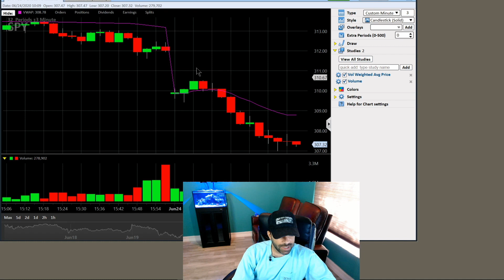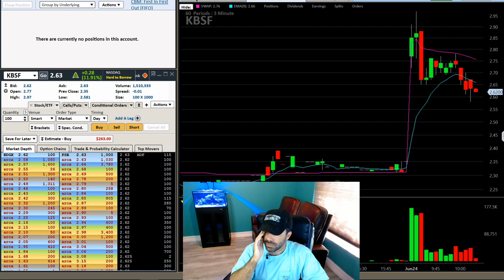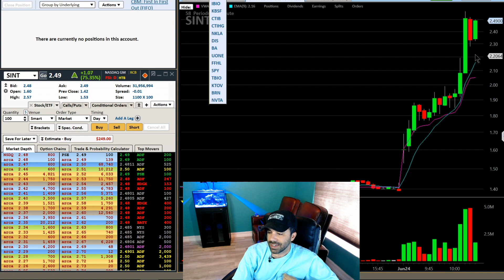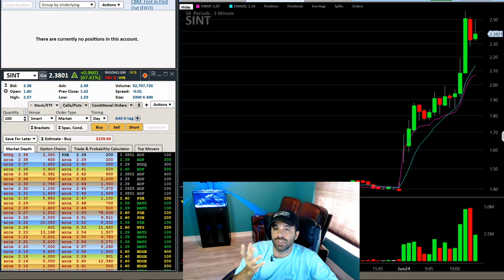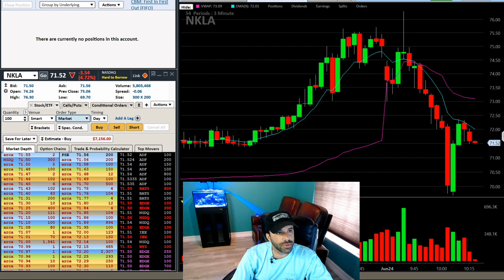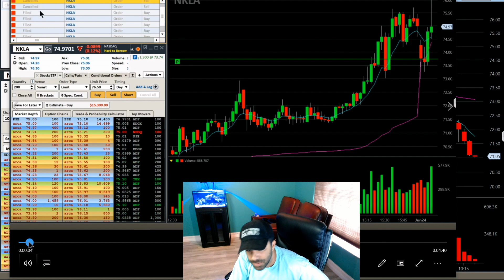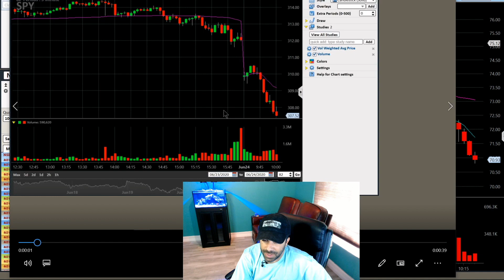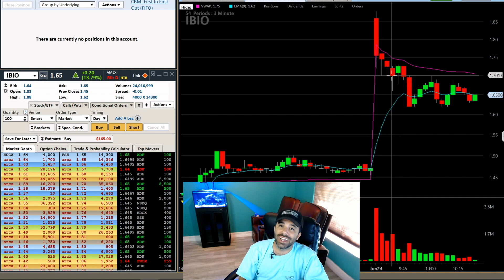Day Trading Recap Live Trade NKLA